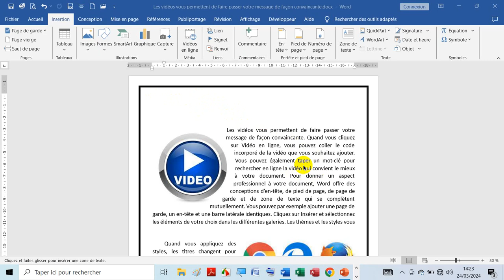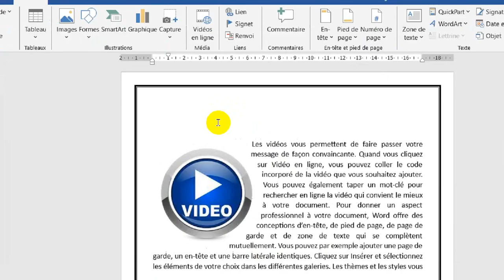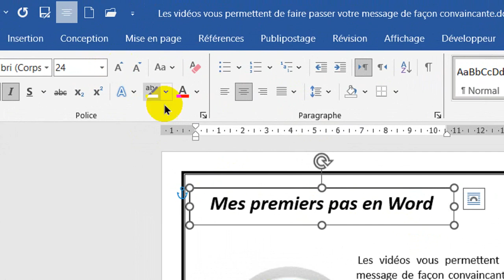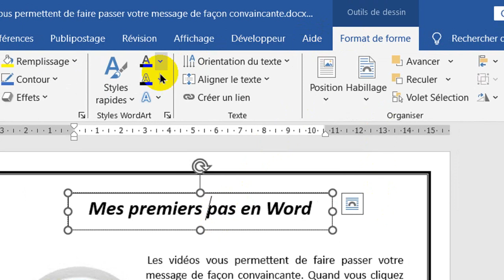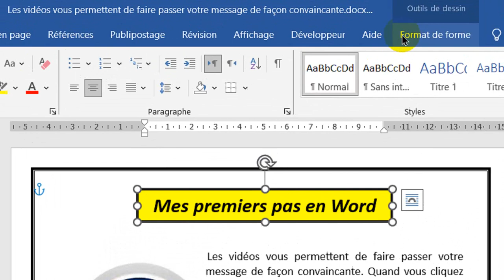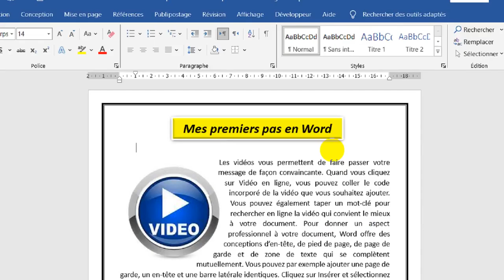Capsule Word N°21 - Insertion d’une zone de texte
السلام عليكم (ن) ورحمة الله تعالى وبركاته.
هذه الكبسولة ضمن سلسلة من الكبسولات التكوينية الهادفة في برنامج وورد والموجهة لموظفي وموظفات الجماعات الترابية
Cette capsule est dans le cadre d’une série de capsules de formation Word, ciblées et destinées aux fonctionnaires des Collectivités Territoriales

Pour une meilleure visualisation de la capsule :
- Cliquez en bas à droite de la fenêtre Youtube, sur la roue crantée
- Dans le menu qui se déploie, cliquez sur Qualité.
- Choisissez la qualité supérieure.